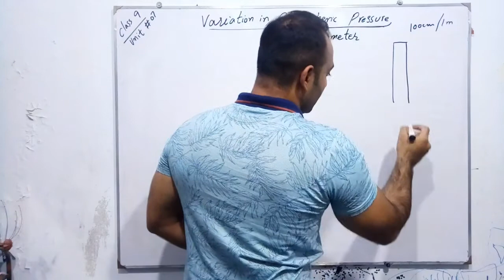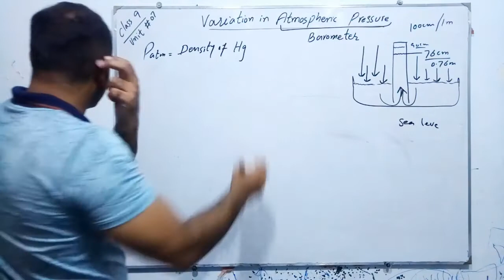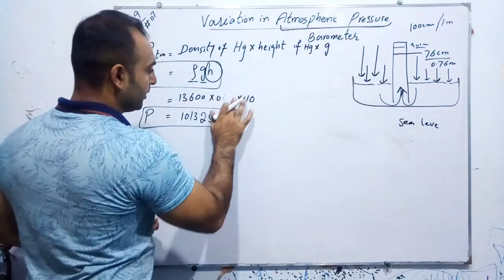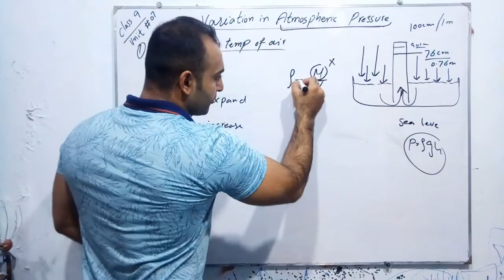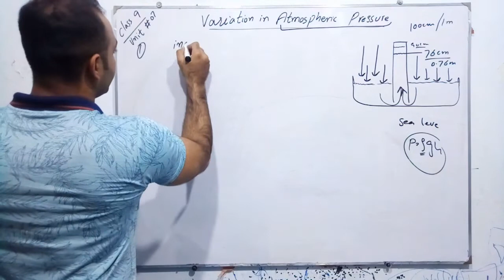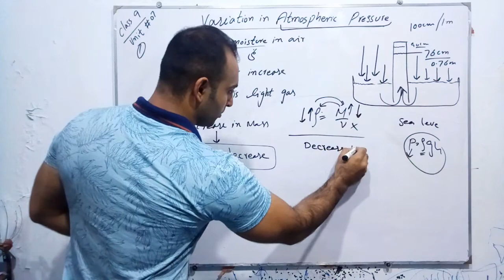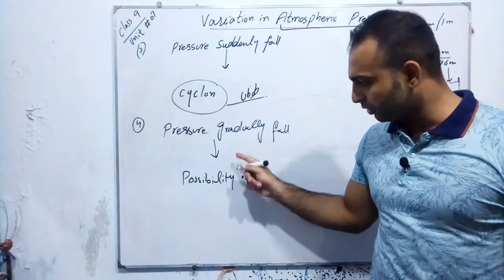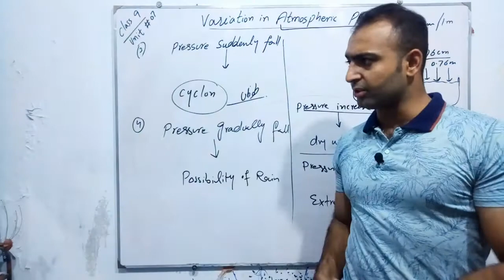Variation in Atmospheric Pressure - Physics - Class 9 - Unit 7 (Properties of Matter)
Science Cafe has brought to you Lecture of Akhlaq Ahmad on topic of Variation in Atmospheric Pressure - Physics - Class 9 - Unit 7 (Properties of Matter)

- how atmospheric pressure is measured
what is barometer
-how weather forcast measure
-how weather change
- how weather is changes by pressure